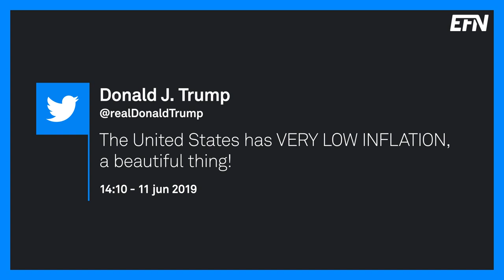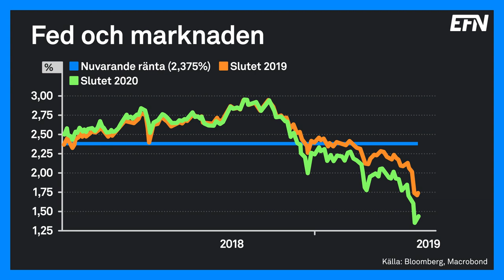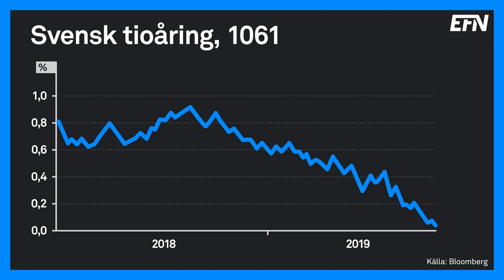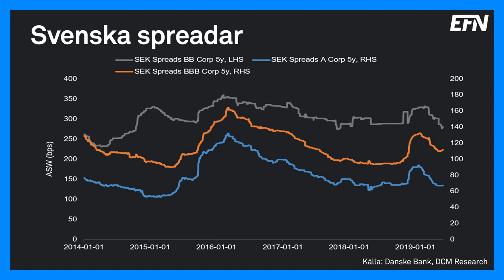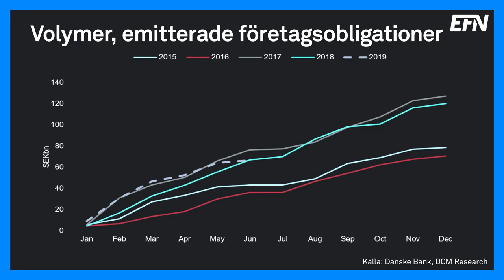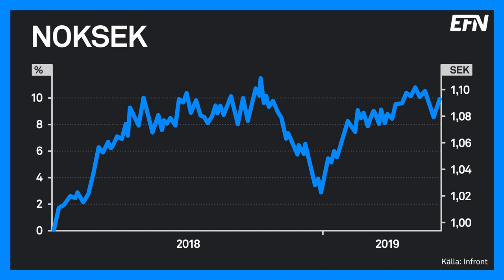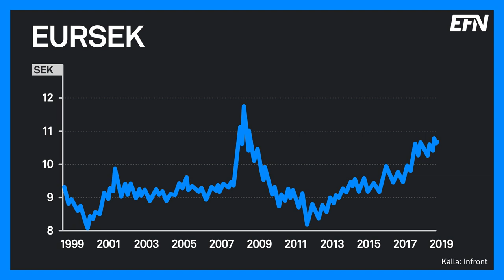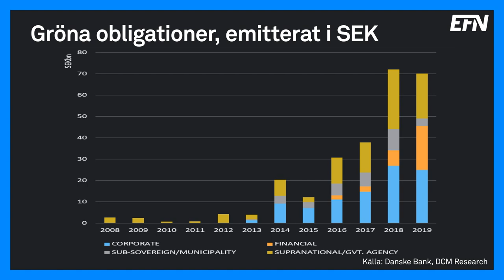Riksbanken missade chansen att höja | Börslunch 12 juni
För att riktigt reda ut vad som händer på räntemarknaden har Börslunch kallat in tre experter, Helena Lindahl från SPP, Ulrika Lindén från Swedbank Robur och Louis Landeman från Danske Bank. Dessutom bjuds det på en helnorsk sommarportfölj.